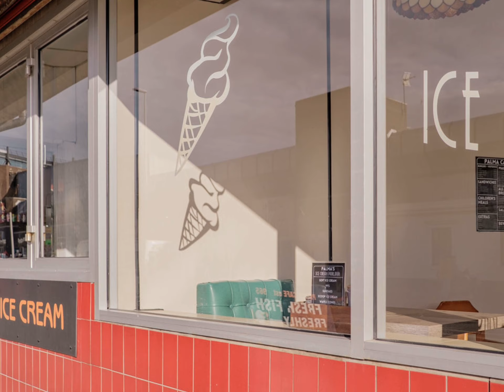把悲伤留给自己 孙露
“把悲伤留给自己”是孙露演唱的一首经典歌曲，原唱是陈升。这首歌旋律优美，歌词真挚，表达了一种深沉的悲伤和无奈。

歌曲的含义：

歌曲讲述了一个男人面对心爱女人离开的悲伤故事。他深爱着这个女人，但最终无法留住她。他选择把悲伤藏在心里，默默承受，并希望女人也能偶尔想起他。

歌词的解读：

* “能不能让我陪着你走”，表达了男人对女人的不舍和挽留。
* “既然你说留不住你，回去的路有些黑暗”，暗示了女人离开的决绝和男人内心的不安。
* “把我的悲伤留给自己”，体现了男人克制和隐忍的情感。
* “你的美丽让你带走”，既是赞美也是一种无奈的祝福。
* “从此以后我再没有快乐起来的理由”，表达了男人失去爱人后，生活变得黯淡无光。

孙露的版本将这首歌演绎得更加婉转动人，她的嗓音富有磁性，情感表达细腻，更容易引起听众的共鸣。这首歌也成为了许多人表达悲伤和怀念的经典曲目。